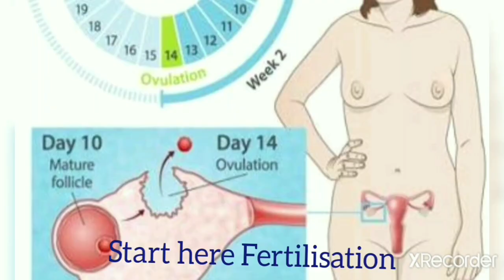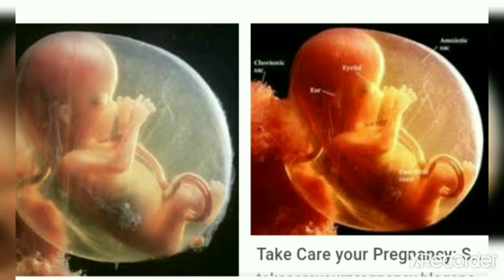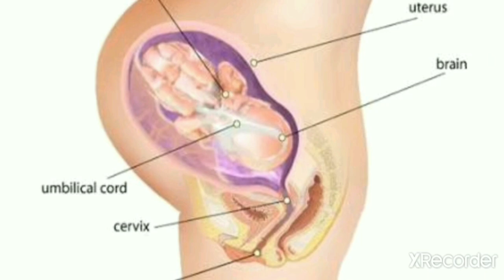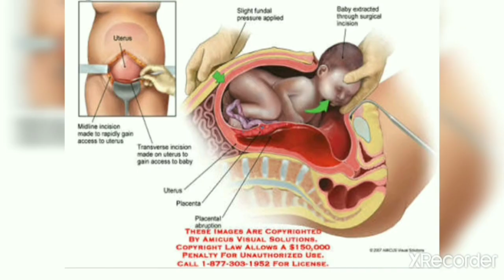Development of baby, Fertilisation process, Ultrasound and how to develop or growing the baby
.Hi friends, welcome to to my GS India YouTube channel, today we have selected most important questions of. for Nursing exams Questions answers as CHO Community Health officer Exams UPNHM ANM-GNM Questions answers UPNHM AIIMS nursing officer PBE-exam CHQ ESIC-EXAMS Army Nursing CGHS CHQ ESIC-EXAMS Army Nursing CGHS CRPF-BSF-Nursing ESIC-NURSING exams UPNHM Questions answers.

Next videos for CHO,ANM,GNM,Staff Nurse questions.. click here. जीवाणु या बैक्टीरिया से होने वाली सभी बीमारियां एक ही ट्रिक में कवर. plz Playlists for videos of Nursing exams Questions... सभी वीडियो पानी के लिए नीचे क्लिक करें.
MPNHM-question-answer
Bihar-anm-gk GNM-gk nursing-gk
Rajasthan NHM-Questions
Chhatisgarh-nursing-Exams-questions
Ranchi-BSc Nursing Exams
staffNurse_question cho-exam_nursingexams